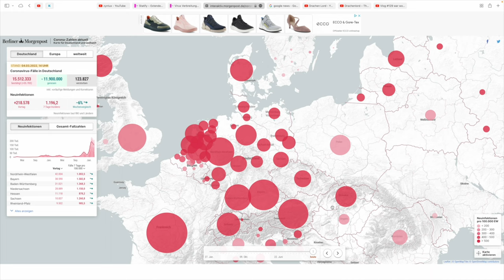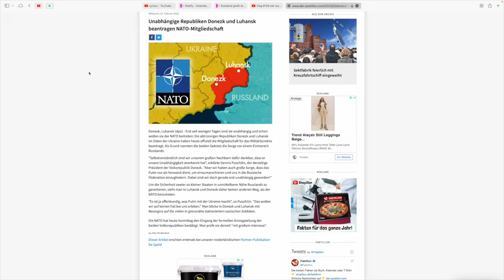Kurze Zusammenfassung zum Krieg von Russland gegen die Ukraine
Eine kurze Zusammenfassung der bisherigen Ereignisse zum Krieg von Putin gegen die Ukraine aus KW 8 und 9 ! Weitere Informationen Video gibt es hier